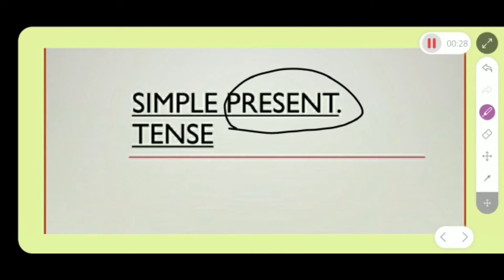Basic English class 8 | Spoken English 8 | Verb - Tenses | Simple Present Tense | Meaning in tamil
Verbs come in three tenses: past, present, and future. The past is used to describe things that have already happened (e.g., earlier in the day, yesterday, last week, three years ago). The present tense is used to describe things that are happening right now, or things that are continuous. The future tense describes things that have yet to happen (e.g., later, tomorrow, next week, next year, three years from now).

வினைச்சொற்கள் மூன்று வகைகளில் வருகின்றன: கடந்த காலம், நிகழ்காலம் மற்றும் எதிர்காலம். ஏற்கனவே நடந்த விஷயங்களை விவரிக்க கடந்த காலம் பயன்படுத்தப்படுகிறது (எ.கா., முந்தைய நாள், நேற்று, கடந்த வாரம், மூன்று ஆண்டுகளுக்கு முன்பு). தற்போது நிகழும் விஷயங்களை அல்லது தொடர்ச்சியான விஷயங்களை விவரிக்க நிகழ்காலம் பயன்படுத்தப்படுகிறது. எதிர்காலம் இன்னும் நடக்காத விஷயங்களை விவரிக்கிறது (எ.கா., பின்னர், நாளை, அடுத்த வாரம், அடுத்த ஆண்டு, இப்போதிலிருந்து மூன்று ஆண்டுகள்).